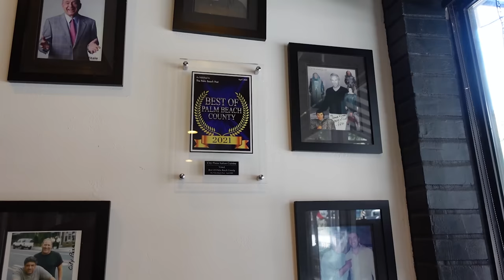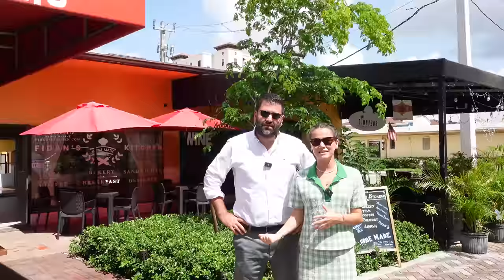Amerika'nın En İyi İş İnsanları: Türkler! | En İyi Türk Restoranlarını Gezdik!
Herkese selamlar! Umarım her birinizin keyfi yerindedir! 🥰🥰  eğlenceli ve çok gurur verici bir video ile karşınızdayız!

Bugün sizlere Florida'da bulunan en  iyi Türk restaurantlarını ziyaret edeceğiz! Kendi yemek kültürümüzü Amerikada görmek ve bu leziz yemeklerimizi tatmak bizi çok heyecanlandırdı✨ Türkler Amerika'da ticaret konusunda gerçekten çok dürüst ve başarılı? Yurtdışında yaşayan Türklerin bu kadar başarılı olma sebebi sizce nedir? Düşüncelerinizi yorumlara yazabilirsiniz.

Umarım sizlerde bizi izlerken çok eğlenirsiniz🥰 Bu eğlenceli yolculukta sizleri de yanımıza almak istedik.

Videonun altındaki yorumlar bölümünde deneyimlerinizi, düşüncelerinizi ve önerilerinizi bizimle paylaşın. Sizden gelecek her yorumu heyecanla okumayı sabırsızlıkla bekliyoruz! Hazır mısınız? İyi seyirleeer! ✨😍